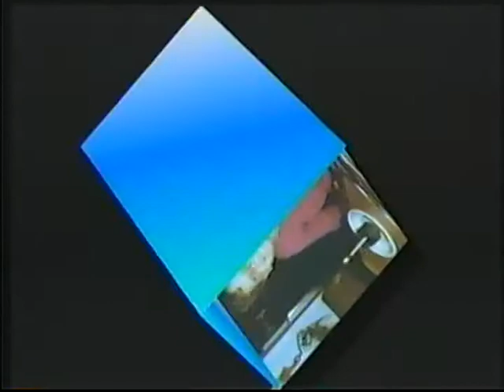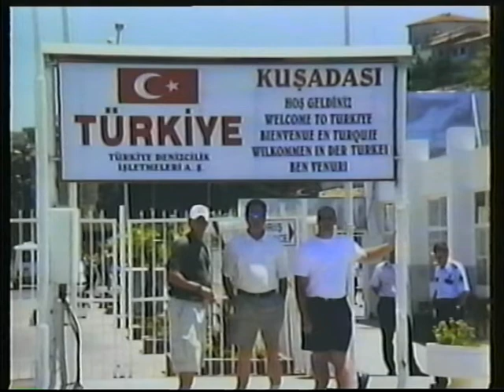l 30th birthday Greg Great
Sherry put this wonderful video together